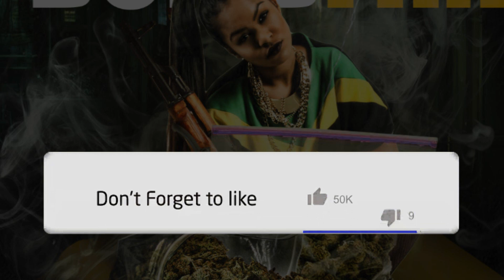Soulja Murk & Henney Hardaway - BOMBFIRE (Official Audio) 2020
9LilG
King LIl G
LucianoTV
Lucky Luciano
yung blacksta
Peso Peso
Pe$o Pe$o
Kap G
Le$
Boss Hogg Outlawz
Carley Coy
SPM TV ( South Park Mexican)
Lil Koo
TaGz361
GoldToes
Baby Bash
Paul Wall
Thizz Latin
GT Garza
Low G
Chingo Bling
Swishahouse
Pancho V
Snow Tha Product
Big Cease
Lil Flip

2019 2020